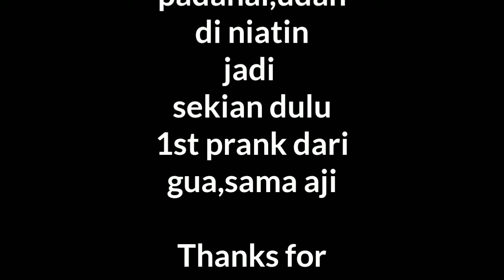PRANK HEY TAYO DI LAMPU MERAH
Hai widiest ini adalah kali pertama gua nge prank hey tayo di lampu merah,maafin ya kalo masi blm jelas...soalnya ya gitu
gua baru coba sensasi baru di prank..

Thanks to aji as pak supir